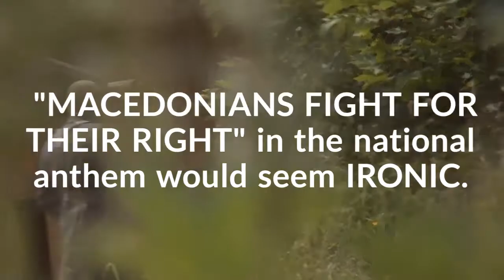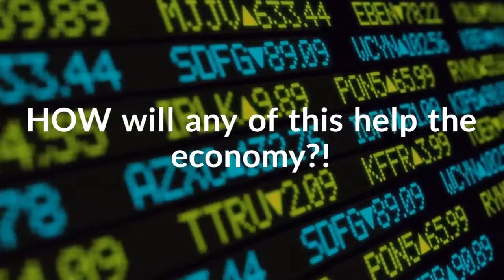What Would Happen If Macedonia Changed It's Name?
What would be just some of the drawbacks and repercussions of Macedonia changing its name, especially against the will of the people?

Is Macedonia worth fighting for? Would our forefathers approve of a name change?